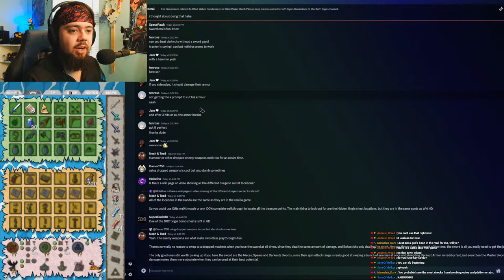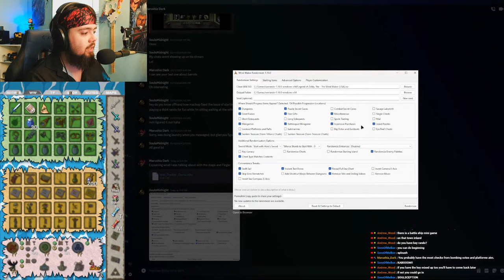My first Wind Waker RANDOMIZER!